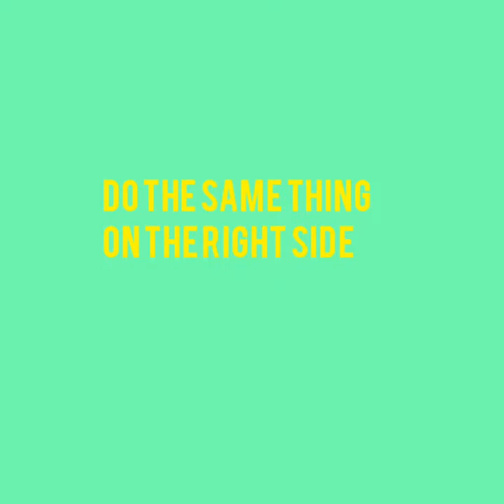Clean or change Bearing Shock Xtrail T30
The problem of annoying sound when turn the steering wheel left or right on the parking area or when drive slowly.
'klak klak klak klak' sounds.
And you can check other parta on the front suspension